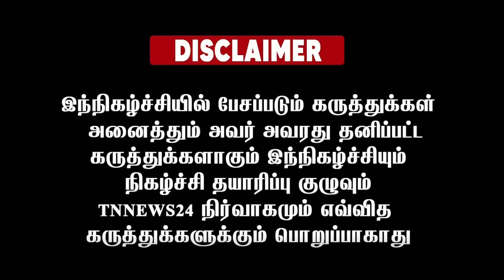கையை கட்டி கொண்டு வேடிக்கை பார்க்கணுமா?செய்தியாளர் கேள்விக்கு பளார் பதிலடி கொடுத்த அண்ணாமலை